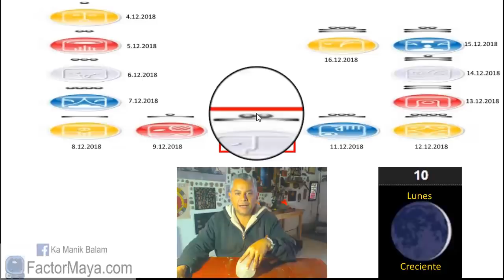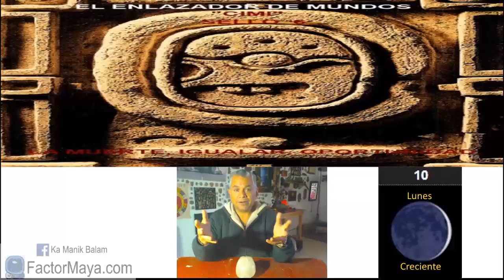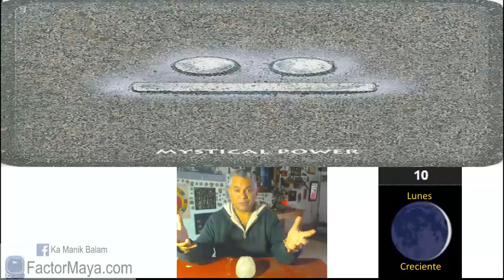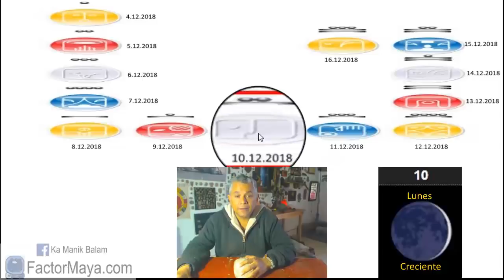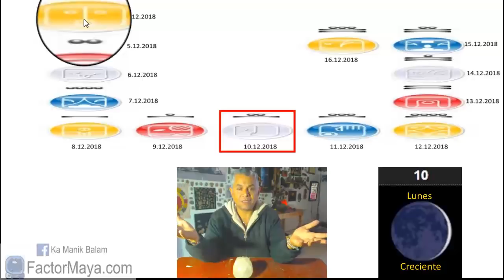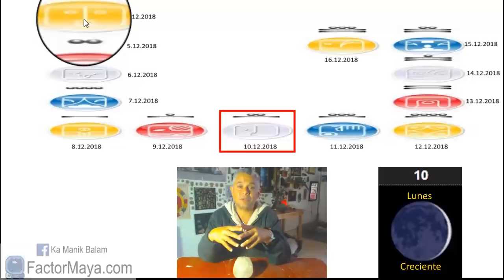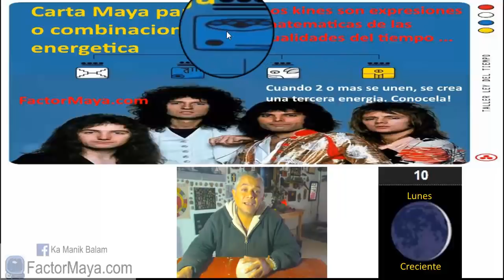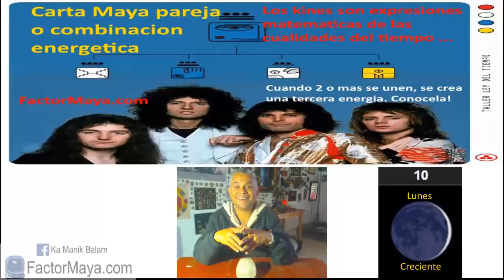Sabiduria Maya. Lunes 10 Diciembre 2018. Enlazador de mundos Resonante. “Uuc Cimi”. Kin 46.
Soltar, no es decir adiós, es decir gracias. Lo que no soltamos, nos somete. Un buen dia para practicar el desapego, hasta del desapego mismo. Sin crisis, no hay entendimiento. Crisis es igual a oportunidad. Un buen dia para sentir, en vez de ser tan mentales, lógicos. Aprender a poner limites amorosamente. La gente nos trata como nos tratamos.
Gratitud infinita!